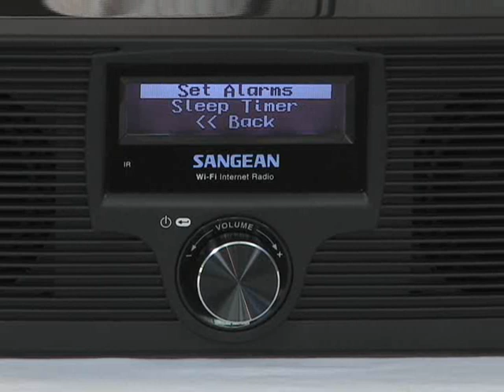Wi-Fi Internet Digital Clock Radio (Product Overview)